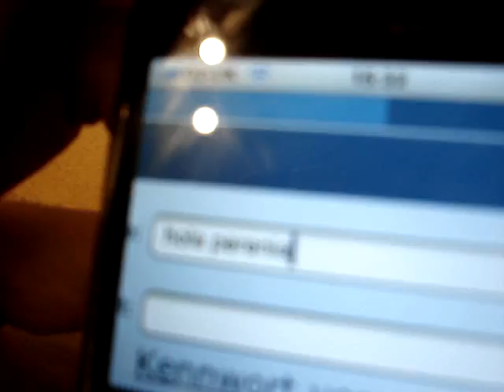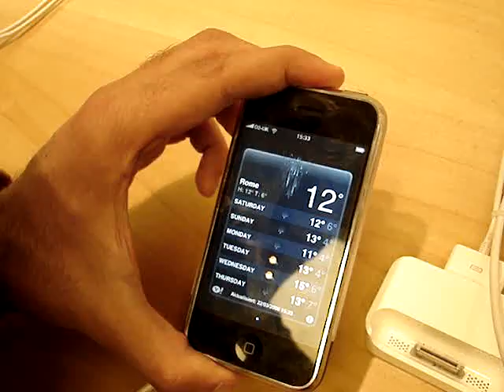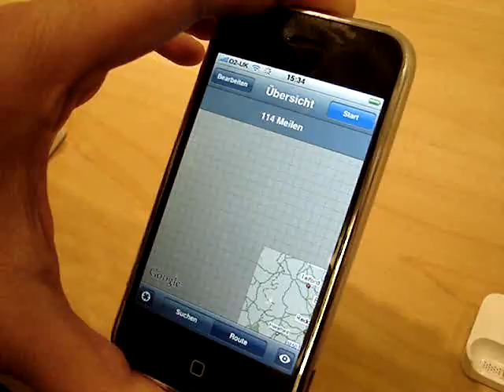Demo iPhone (by Willy)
Demo del uso d un iPhone en una tienda Apple del Centro Comercial Trafford Centre d Manchester en nuestras vacaciones d Semana Santa d 2008